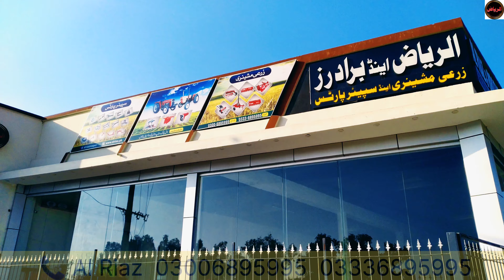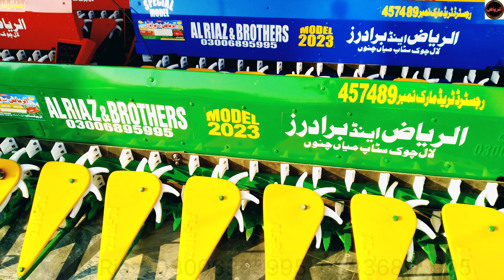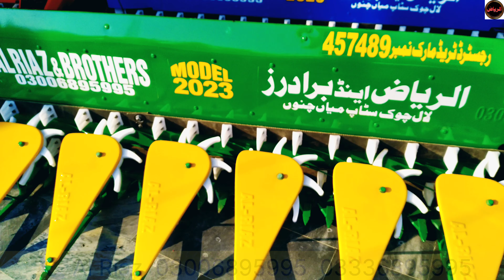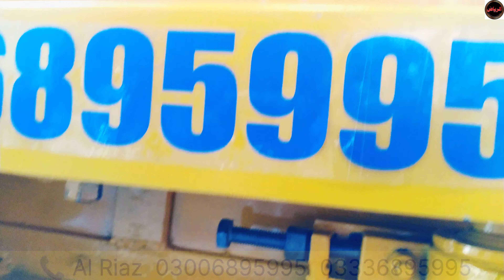Tractor Mounted Reaper New model.Wheat/Gandum Wala reaper. Reaper with Gear and belt Drive for sale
tractor Mounted reaper machine price
2 belt multi color reaper available for sale
Al Riaz and Brothers reapers working videos
tractor ka sath chalne Wala reaper
gandum katny wala reaper machine price
wheat cutting reaper machine tractor Mounted reaper
2 belt wala reaper spare parts
tractor Mounted reaper binder for sale price
new model 2 belts reaper for wheat
tractor wala reaper kitny ka milta Hain
tractor reapers machine spare parts for sale
3 belts reaper machine price
4 belts reaper machine price in Pakistan
tractor Mounted reaper with gear box Gear drive
tractor Mounted reaper with belt drives
2023 videos on YouTube
best agriculture instrument/ machine
agriculture facilities
smart agriculture machinery prices in china
reaper working video
sarson katny wala reaper
tractor ky sath Chara katny wali machines.
tractor ky sath chalne wali reaper
Tractor ky sath gandum katny wala Reaper in India in Pakistan
gandum high quality
gandum ki kathi kesy Kary
new model tractor implements reaper
reaper binder machine
ganth banthny Wala reaper machine price
okara zarai industry reapers prices
4 belt Waly reapers Al riaz and brothers